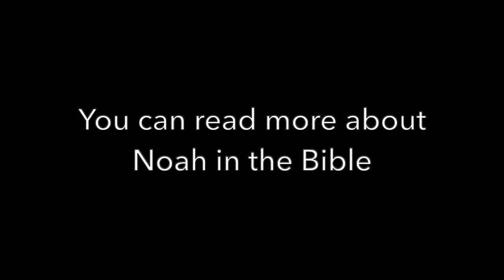Allkids - Noah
This term, we're looking at people from the OLD TESTAMENT. That means, people in the Bible who came before Jesus. There are a lot of people in the Old Testament and there's no way we can get through all of them but we're going to look at a few people you might have heard of before.
Today, we're going to be talking about NOAH.